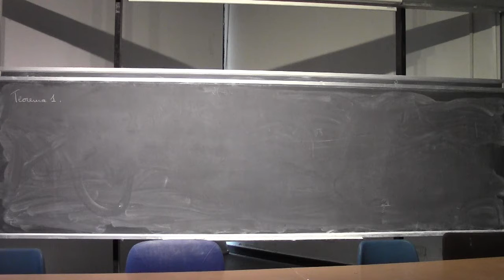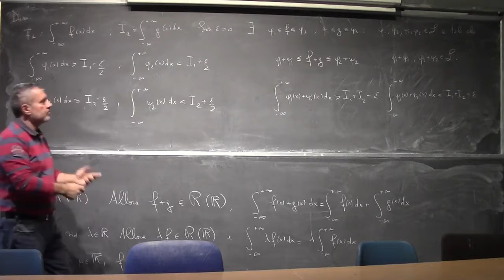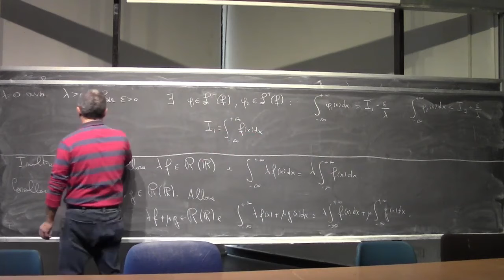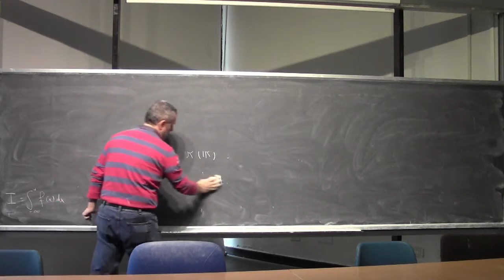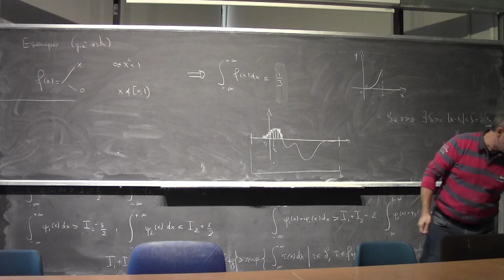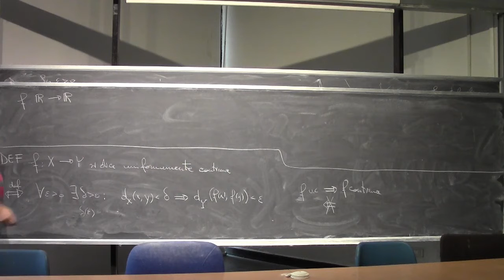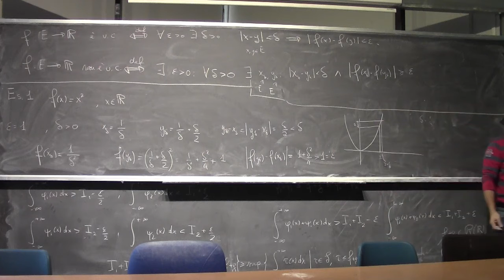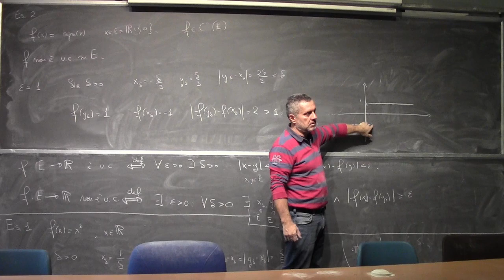Analisi Matematica 1 I Lezione Completa 098